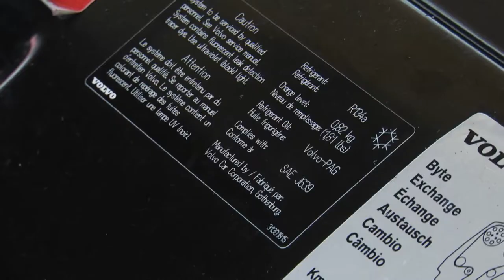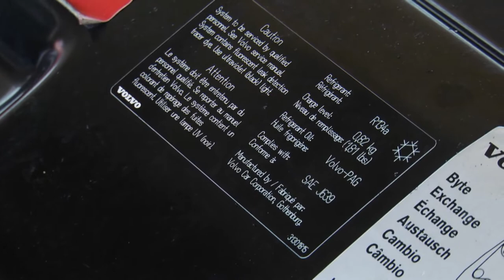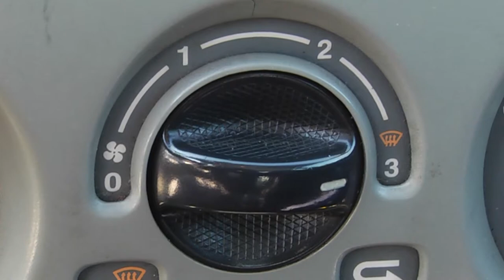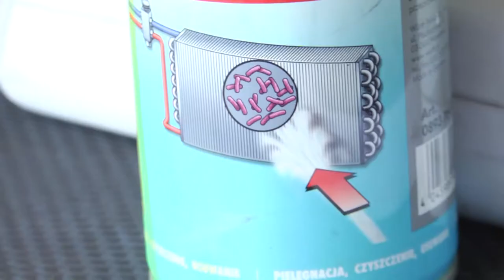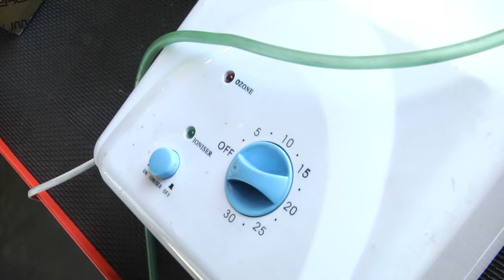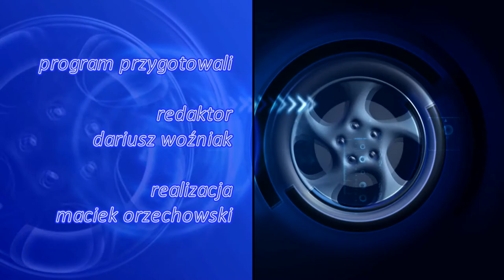Zza Kółka odc. 7 |TVSUWAŁKI